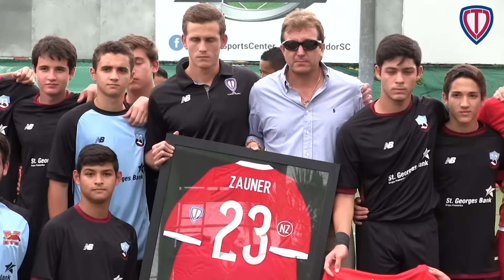Fecha 2 | PAS Mustangs (0-2) Brader Raiders | U18 Masculino 2016